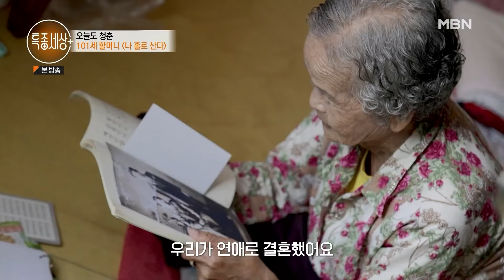[특종세상][537-1] 101세의 유연함이란.. 누구보다 혼자 잘 사는 할머니의 갓생 라이프..☆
특종세상 537회 220630 방송